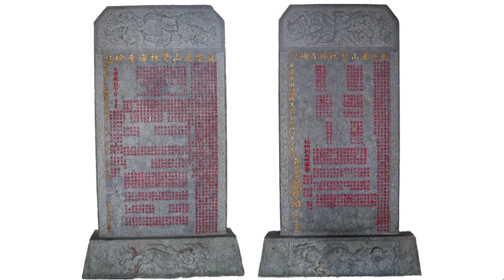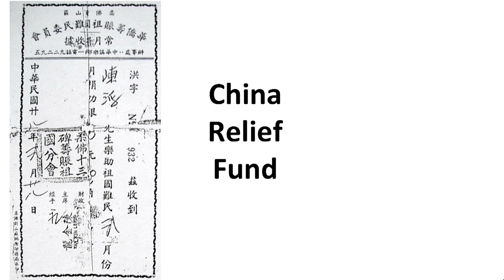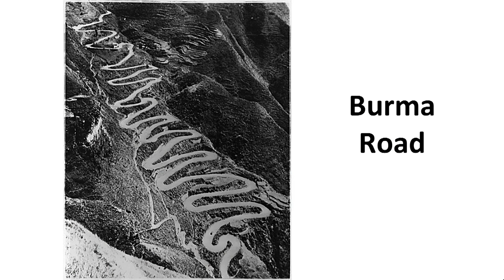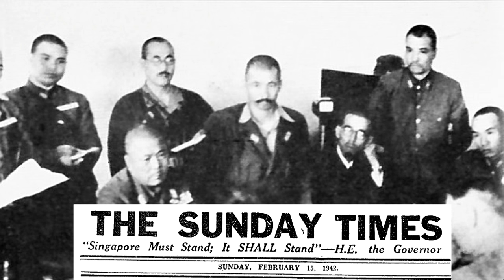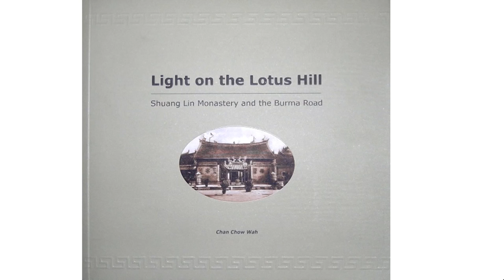Driving the Burma Road during WWII | Chan Chow Wah | TEDxSingapore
Chan authored a book “Light on the Lotus Hill” to document the life of a Buddhist monk, Venerable Pu Liang in Singapore during World War II. Through his research, he discovered the role of this martyr during the Japanese occupation; resulting in a story that is now part of Singapore's history.

For 10 years, Chan Chow Wah has dedicated his life to unmasking the hidden mysteries of Singapore’s wartime heritage. A fellow of the Royal Anthropological Institute, he is drawn by a strong sense of curiosity and also conducts multi-sensory experience tours recreating the historical settings, as he says, “It’s about recovering of a forgotten history, engaging and creating new audiences through new and creative avenues.”